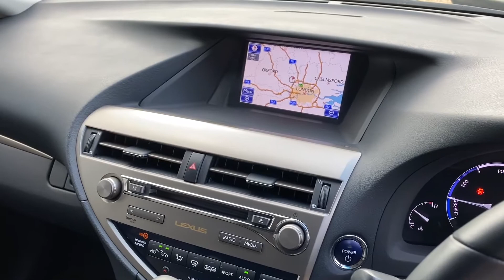2012 Lexus RX450h - Walkaround + Interior